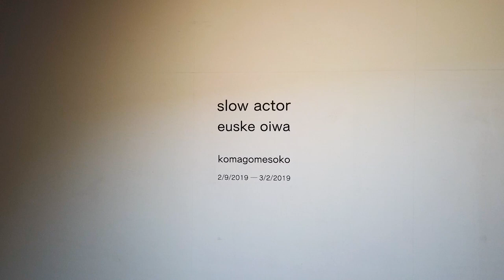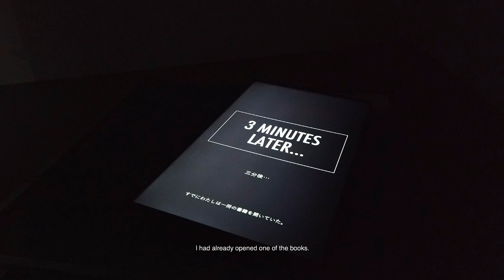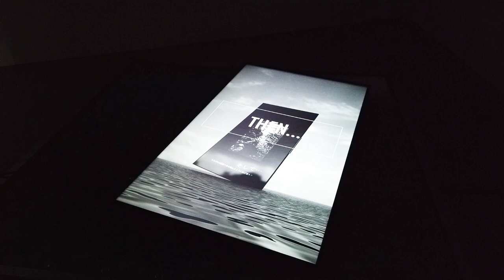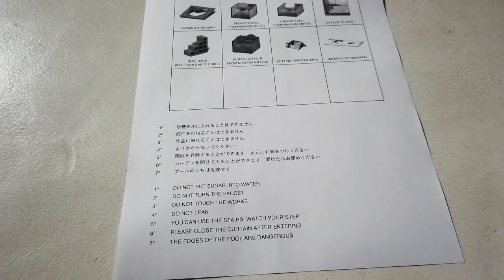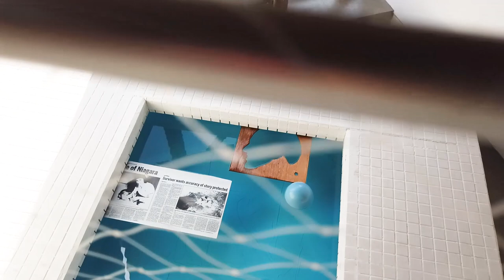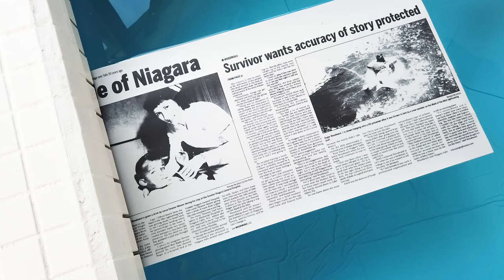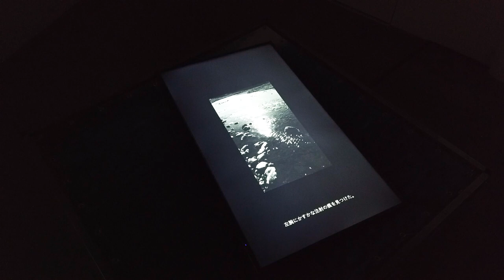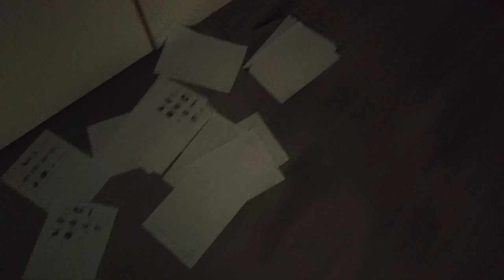'Slow Actor' - First Person View Video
2019
solo exhibition 'Slow Actor'
Space Design: Risako Okuizumi
Curator: Taichi Sunayama
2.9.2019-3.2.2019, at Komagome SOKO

Japanese voice: Yaka
English voice and translation support: Kyle Yamada
Install support:
Tomoyuki Eguchi, Jean-françois Herbet, Chihiro Matsushita, Rioha Nishimura, Mai Nunoya, Risako Okuizumi, Taichi Sunayama, Tatsuya Usui, Yuu Yamamoto, Shuntaro Yoshino

(c)euske oiwa